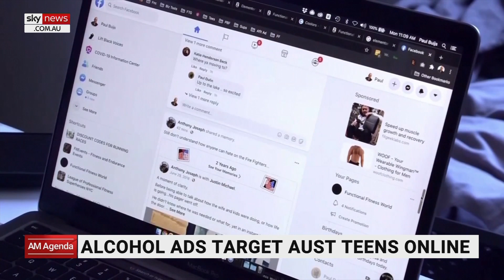Social media platforms target teens with alcohol ads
Social media platforms like Facebook and Instagram are systematically targeting around 93 per cent of Australian teens with alcohol advertising, a new study has found.

Researchers tracked user activity online, focusing on the use of key words such as 'beer', 'bartenders', and 'bars'.

The study shows there is a strong connection between alcohol-related key words and alcohol consumption among young people.